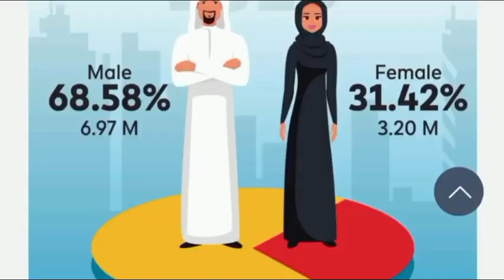Dubai- United Arab Emirates drone View 4k.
Asslam-o-Alaikum dosto channel ko subcribe zror kr dain or  vedeo pori dikhain or dikhny kay bad coment box min apni qemti raye ka izhar zror krin yh meri phli vedeo hai ap sab doston ki muhabbat or support se InshaAllah ainda es se bhi achi or mazaydar vedeos aiyen gi...Shukria